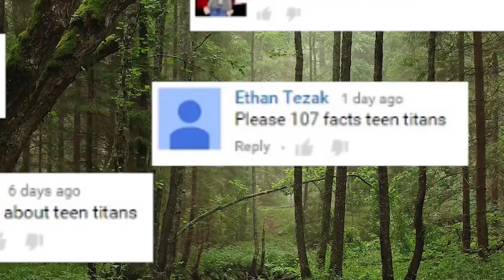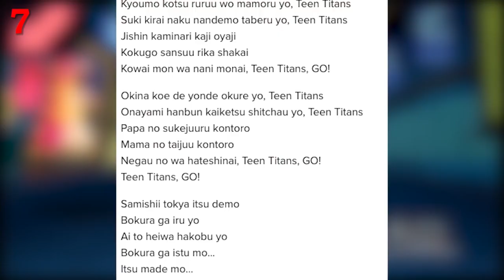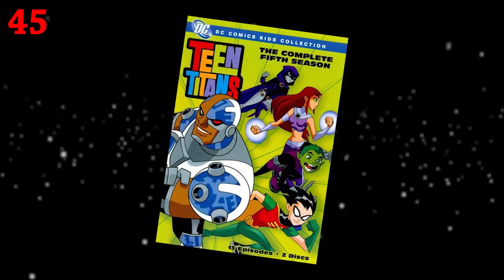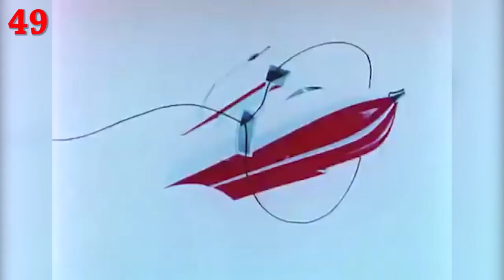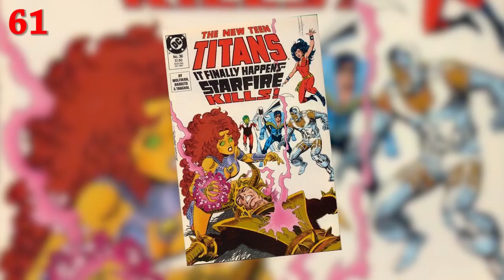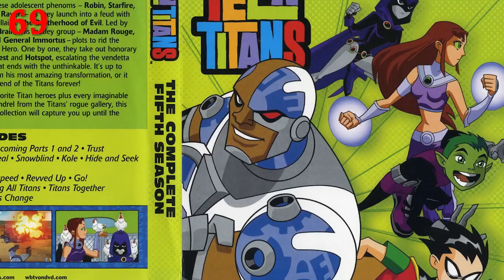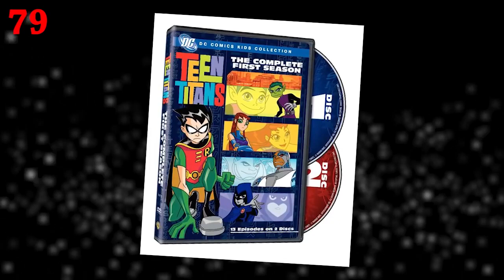107 Teen Titans Facts YOU Should Know! - Cartoon Hangover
When the world’s in trouble and the Justice League and Avengers aren’t able to save the day, you've got to call the best junior crime fighters in the world: the “Teen Titans”! Consisting of Robin, Cyborg, Starfire, Raven and Beast Boy, the team had one of the coolest cartoons shows EVER that blended crazy anime-style action with hilarious comic book storytelling! So get ready to have your knowledge tested because ToonedUp is giving you 107 facts you should know about “Teen Titans”!

4/4 Hard Rock Key of E Minor in the style of Metallica (Album) by kjrecords

Graphics and Edited by: Kristen Valdez, Graham Higgins & Alex Conrath
Narrated by: Dan Christmas